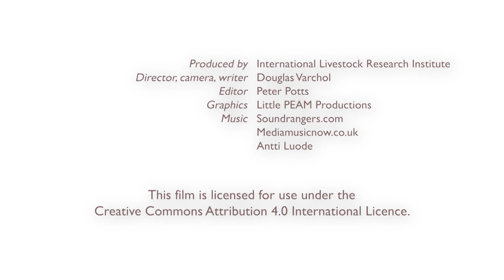Raw milk delivery at India's Mulukanoor Women's Cooperative Dairy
How fresh raw milk is delivered, collected, tested and processed at the Mulukanoor Women's Cooperative Dairy in Telangana, India.